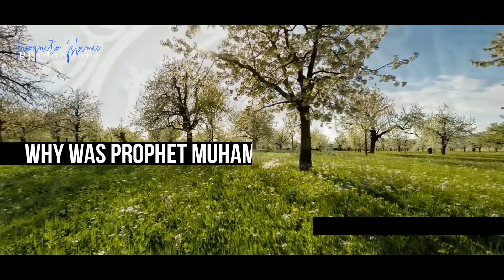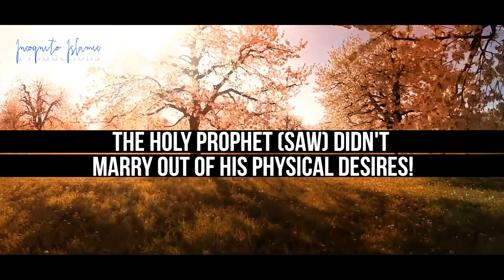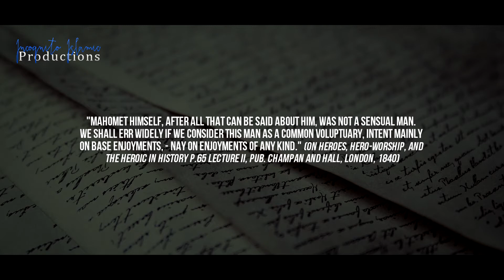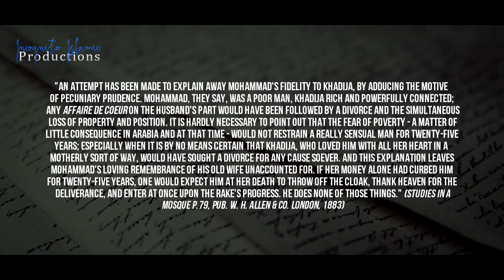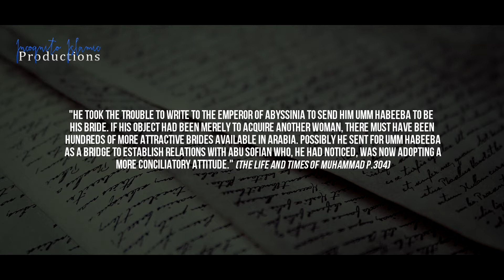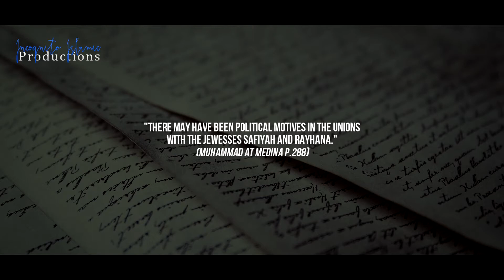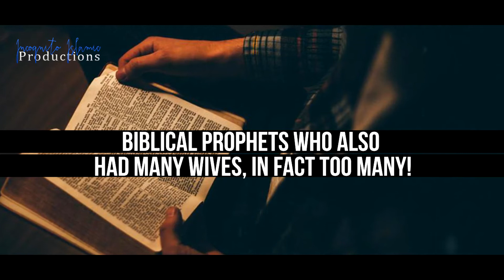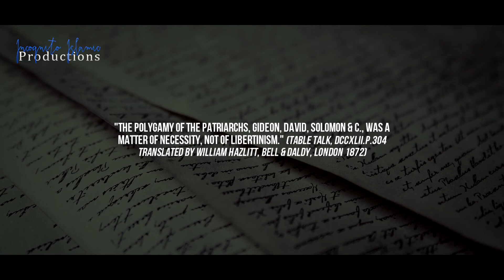Why Was Prophet Muhammad ﷺ Polygamous?